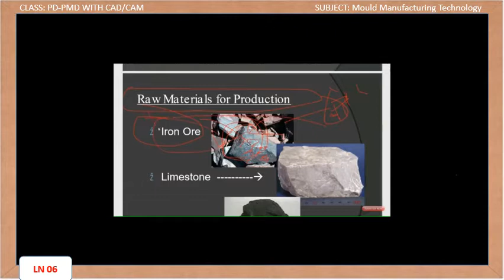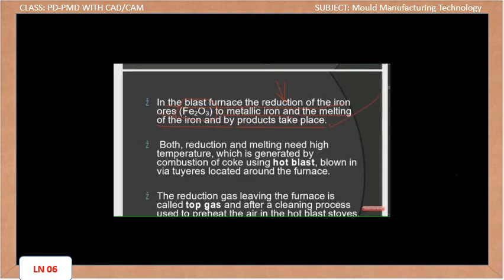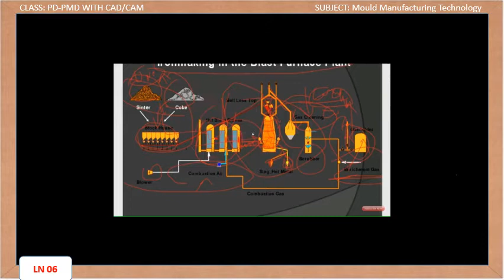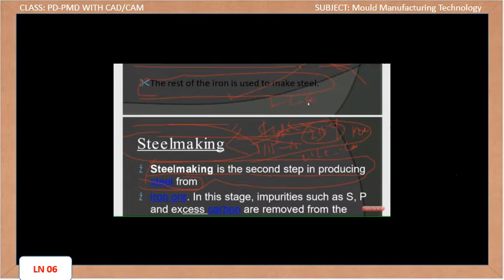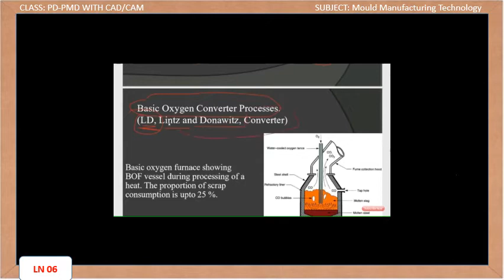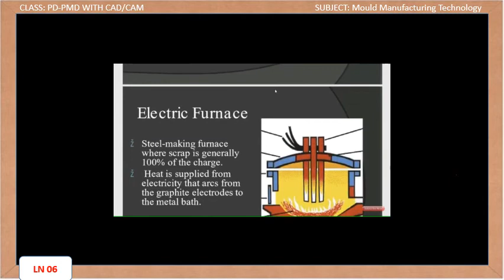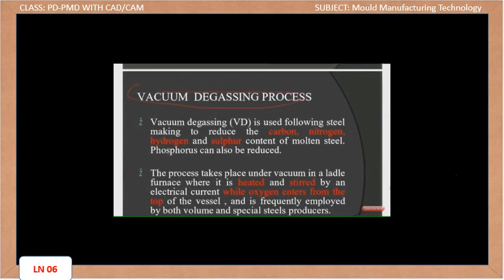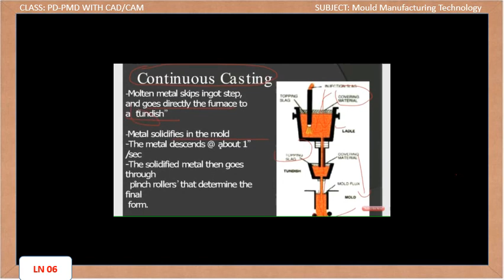LECTURE NO:06 DATE:19.03.2021 TIME:10.00-11.00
THIS VIDEO IS FOR PD-PMD WITH CAD/CAM II